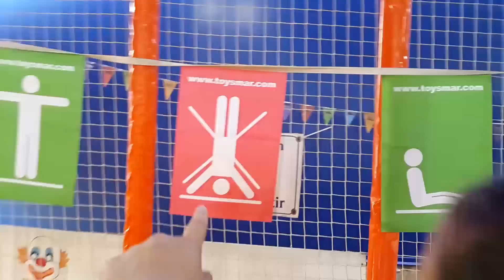Eğlence Parkındayız , Eğlenceli Oyuncaklar İle Oynadık |VLOG | Fenomen Tv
Eğlence parkındayız , parkta eğlenceli oyuncaklar ile oynadık ve çok eğlendik.

Merhaba biz Büşra Yorulmaz ve Zeynep Yorulmaz iki youtuber kardeşiz. Youtube Türkiye ' de Fenomen Tv ailesi için her gün yeni Türkçe video yüklüyoruz.
Fenomen Tv kanalımızda komik , eğlence , kendin yap , challenge , ilginç , oyun , oyuncak , slime , çocuk , bebek , doritos , stres çarkı , dondurma , çizgi film , pepe , niloya , nasıl yapılır , sürpriz yumurta gibi bir çok videolar paylaşıyoruz.
Bu videoları çekerken çok eğleniyoruz ve bu eğlenceli videolarımızı sizinle paylaşıyoruz.